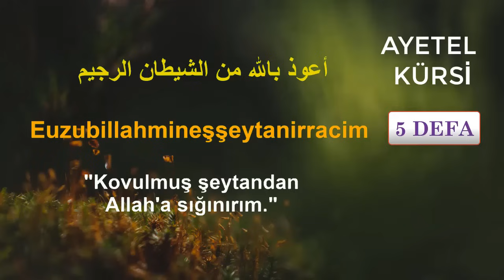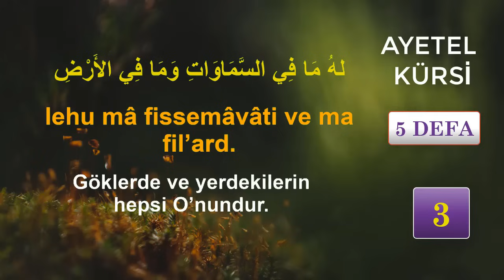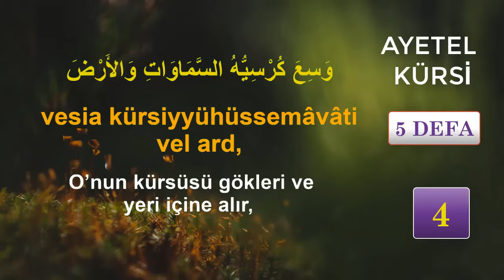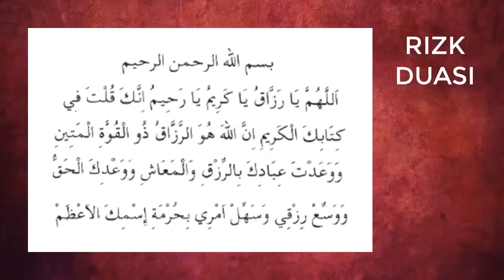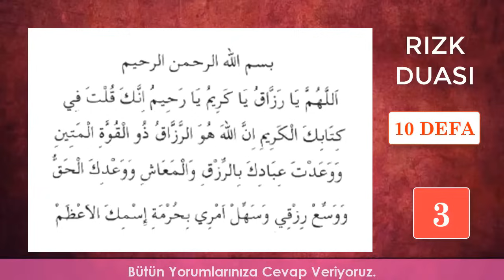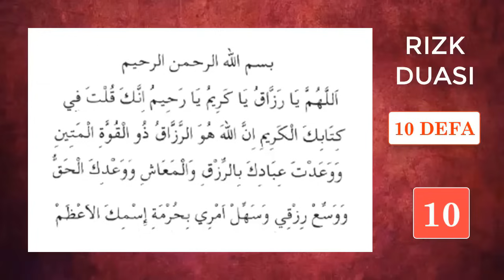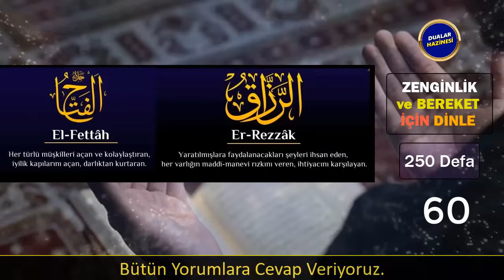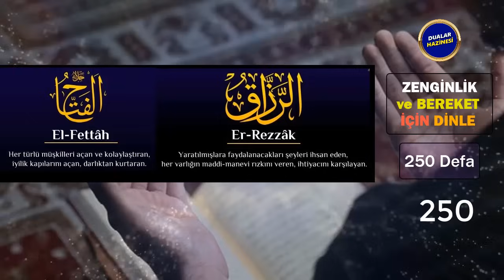AYETEL KÜRSİ RIZIK DUASI YA FETTAH YA REZZAK ESMALARI Dualar Hazinesi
AYETEL KÜRSİ RIZIK DUASI YA FETTAH YA REZZAK ESMALARI DİNLE
Oynatma Listeleri
GÜNÜN DUASI DİNLE
FAZİLETLİ DUALAR
RUKYE AYETLERİ